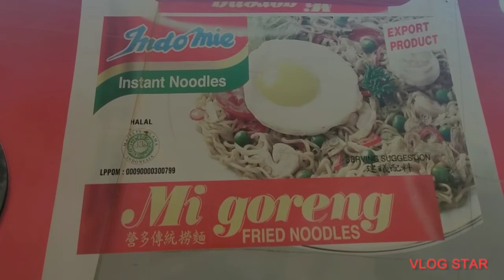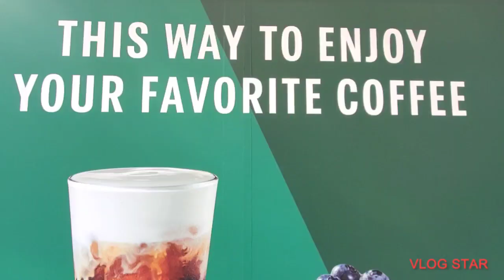Bahagiaku Sederhana Rek,Riwa Riwi Kesana Kemari